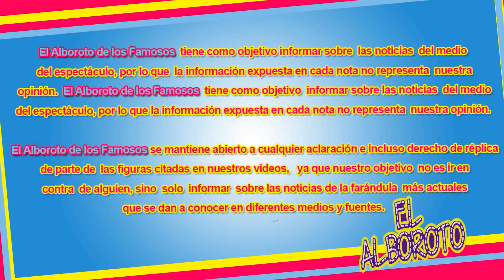Julian Gil confirma que su vida corre p3ligro. Marjorie de Sousa